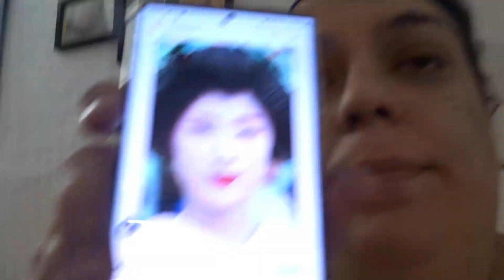🐘VLOG 30🐘 Carnaval en el cole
El canal de cero postureo y 100% diversion

App de edicion: Filmora
App miniaturas: Canva